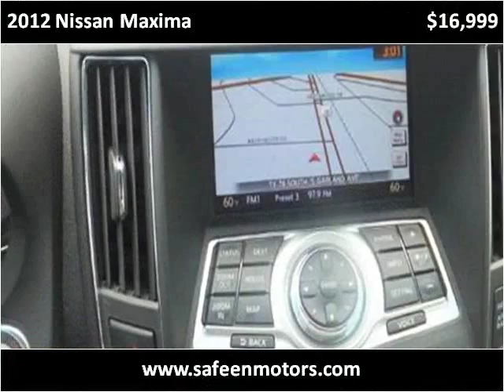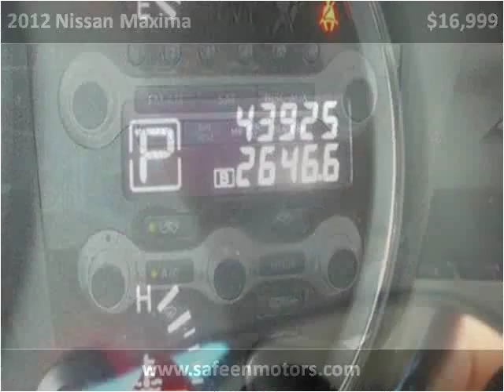2012 Nissan Maxima Used Cars Garland TX